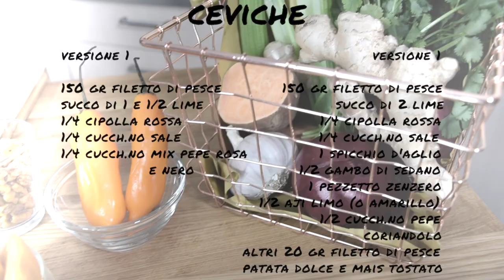2 Ceviche - Le ricette perfette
Le ricette non esistono, dice il saggio. Non esiste nemmeno quella del ceviche, visto che in tutto il Perù difficilmente si incontrano due persone che lo preparano allo stesso modo!
Per questo ne ho scelte due: la prima è quella di Javier Wong, venerato chef di Lima con il suo ceviche minimalista, mentre la seconda, con contorno di camote e mais, è quella che viene largamente riconosciuta come classica.

Quale provare? Entrambe ovviamente! Perchè, come al solito, basta una foglia per domarli. I piatti.